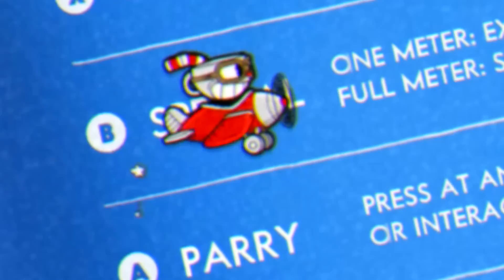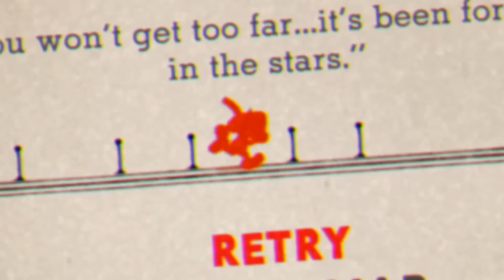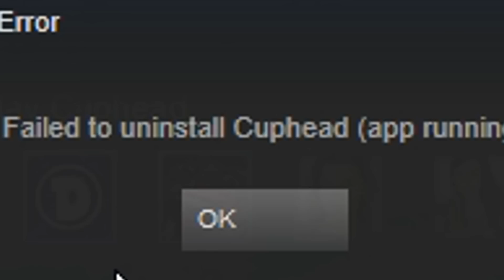TRY NOT TO RAGE CHALLENGE!!! DELETING CUPHEAD | Whos Chaos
deleting cuphead.exe

Outro by Detective Orange ( ⌐ ͡■ ͜ʖ ͡■)